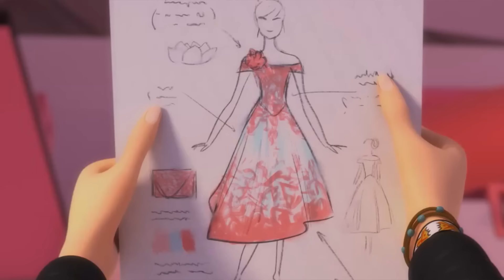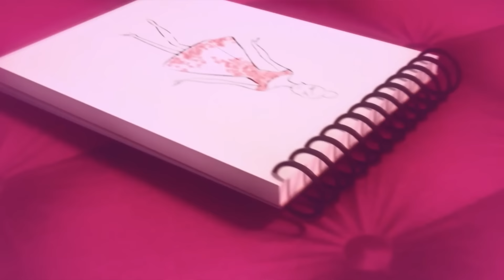Felix SABRÁ que Adrien es Chat Noir en la 6ta Temporada de Miraculous Ladybug (Teoría)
¿Cómo será la revelación de Adrien/Chat Noir a Félix en la temporada 6 de Miraculous: Las Aventuras de Ladybug y Chat Noir? Es muy probable que se revelen las identidades así como Alya y Marinette en la temporada 4 de la serie. En este vídeo te hablaré sobre la teorías más popular de la 6ta temporada.